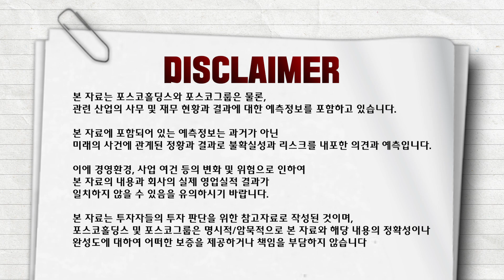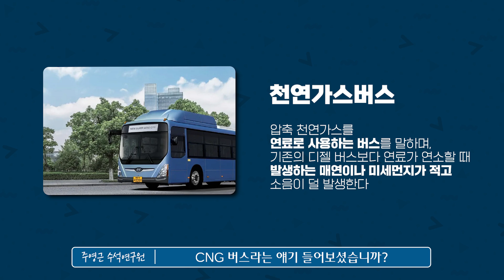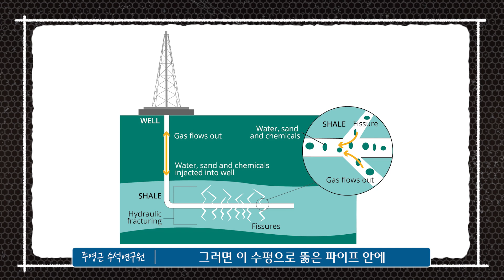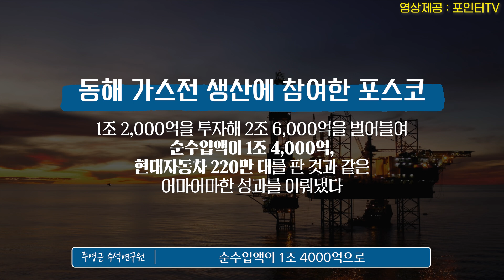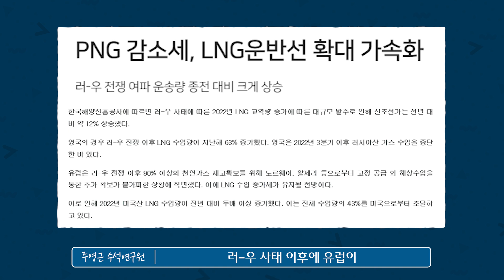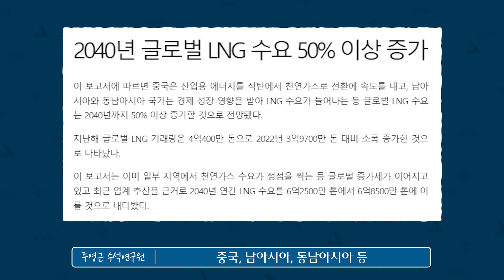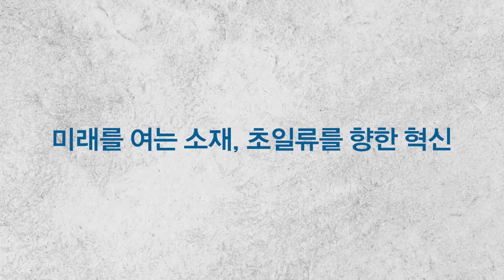동해에서 가스가 나오면 전 세계 LNG 시장에 벌어지는 일 🛢️ | Market Talk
오늘은 포스코경영연구원 주영근 수석연구원님, 최현정 아나운서님을 모시고
광양 LNG터미널에서 포스코그룹의 또 다른 핵심 사업인 LNG 사업에 대해 알아보겠습니다!

00:00 영상 요약
00:53 오프닝
01:44 LNG란?
04:40 LNG가 가지고 있는 또 다른 이름
05:37 한국이 PNG 대신 LNG를 사용하는 이유
06:36 LNG가 만들어지는 원리
08:38 LNG는 친환경 에너지일까?
09:54 천연가스 생산국 순위와 산유국 순위는 다를까?
10:47 과거 산유국이었던 한국?
11:45 만약 동해에서 다시 가스가 생산이 된다면?
12:34 글로벌 천연가스 시장의 규모
14:41 앞으로 LNG 시장은 더 커질까?
16:25 엔딩